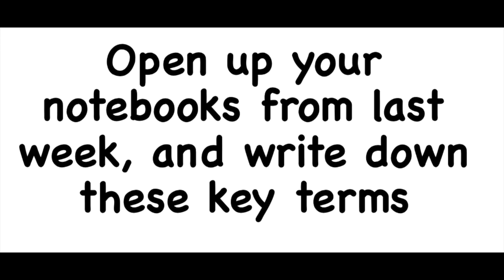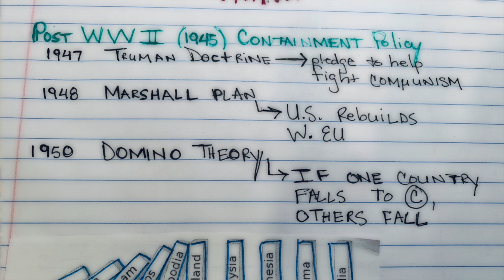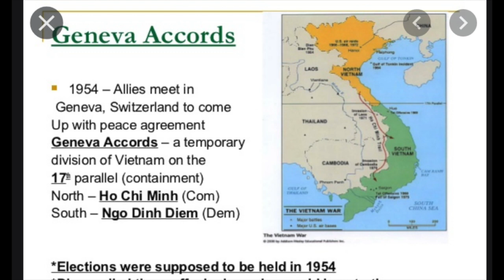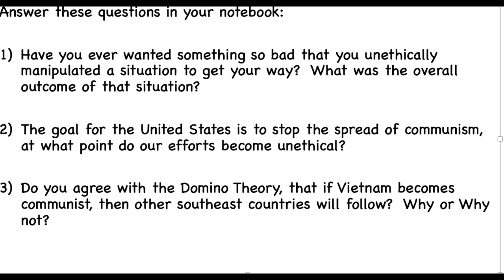Vietnam: Lesson 2 of 10, Domino Theory, Battle of Dien Bien Phu, Assassination of Diem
This is lesson 2 of a 10 part Vietnam lecture series.  Lectures are for on-level high school students.